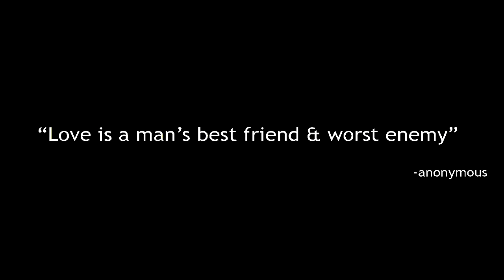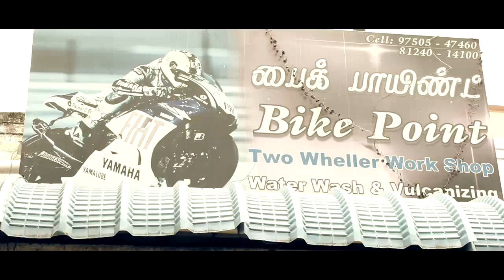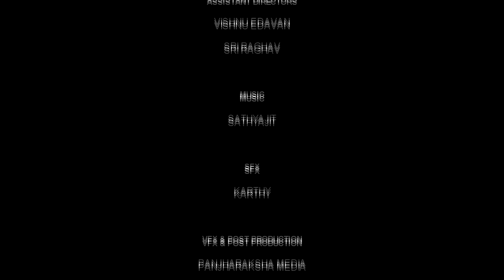Vizhiyin suvadugal-Tamil short film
"Love is a man's best friend and worst enemy"

cast: Bhoopathy, Radhika, Kalai, Jerose, Yogesh
written & directed by : karthick Naren
cinematography: karthick Naren & Bharathwaj Murali
editing: Le Bharathi
sfx: karthi
post production: Panjaraksha media